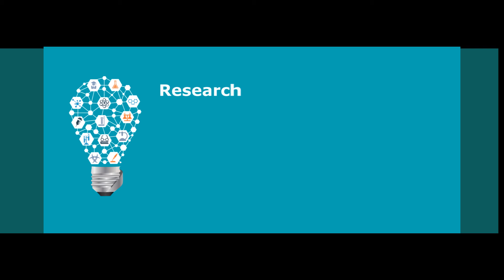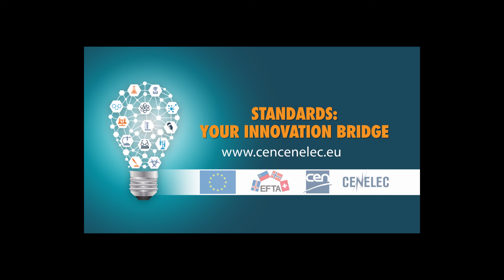Research and Standards - Teaser announcing video interviews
Are you an innovator? Working  in the research field?  In the next months, follow our series of interviews and hear what your peers have to say about standardization and the benefits to include it in your innovation projects.

More information about Research/Innovation and Standards on our CEN and CENELEC